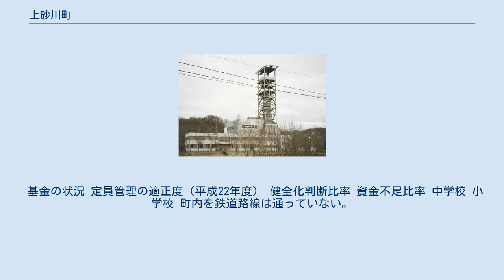上砂川町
上砂川市街地 上砂川町（かみすながわちょう）は、北海道の空知地方にある町。
上砂川炭田があり、かつて産炭地として他の空知炭田群とともに日本の資本主義経済を支えた。
道内の自治体としては、椴法華村の函館市編入以降、道内で最小の面積の自治体となっている。
 上砂川町は砂川市を母町として誕生した。
そのため、砂川市で石狩川と合流するパンケウタシナイ川の上流にあることから「上砂川」と命名された。
尚、砂川の由来については砂川市を参照のこと。
 北海道空知総合振興局管内のほぼ中央に位置し、東部は重畳たる夕張山脈が南北に走る。
辺毛山に源を発し、西流して石狩川にそそぐパンケウタシナイ川が町の北部を貫流して大きな沢をつくっている。
市街地はその沢沿いに展開し、その他は山岳・森林地帯である。
 2015年国勢調査によれば、以下の集落は調査時点で人口0人の消滅集落となっている。
 基金の状況 定員管理の適正度（平成22年度） 健全化判断比率 資金不足比率 中学校 小学校 町内を鉄道路線は通っていない。
鉄道を利用する場合の最寄り駅は、JR北海道函館本線砂川駅。
 廃止された鉄道 上砂川国際スキー場（現在廃止） 地下無重力実験施設JAMIC（2006年5月）